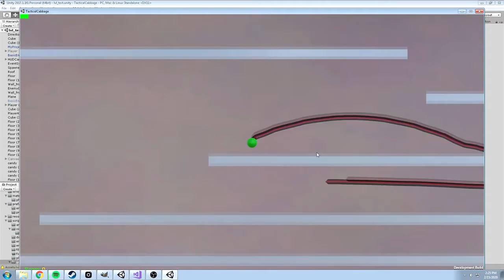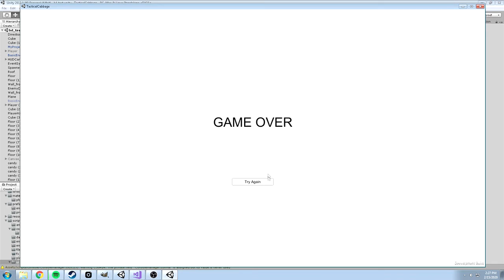Game Test Beta thingy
a game im working on